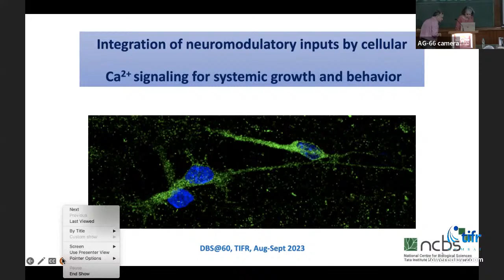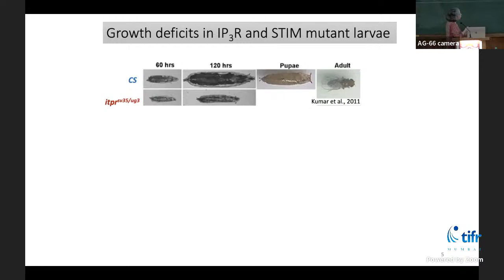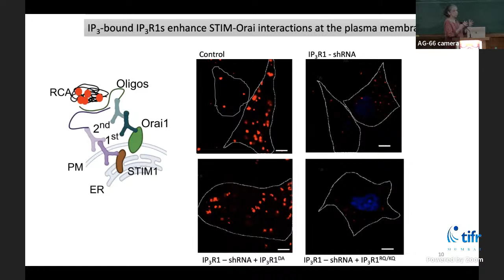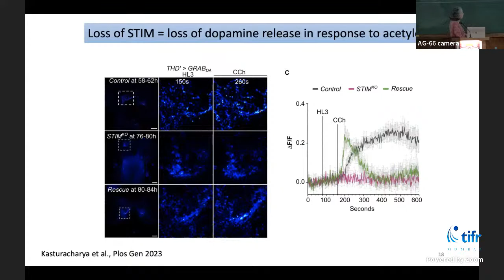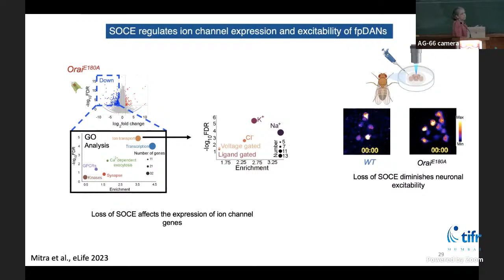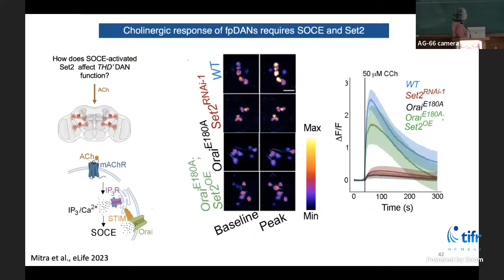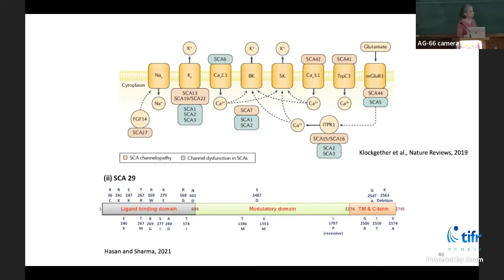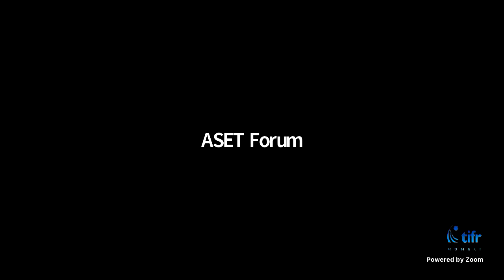Integration of neuromodulatory inputs by cellular Ca2+ signaling for systemic growth and behaviour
Prof. Gaiti Hasan (NCBS-TIFR, Bengaluru)